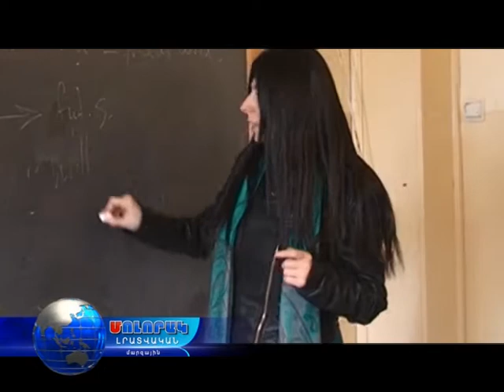Մարզպետը շնորհավորեց լոռեցի ուսուցիչներին